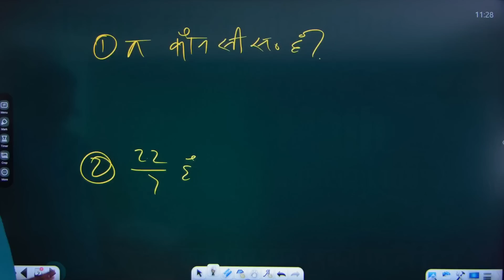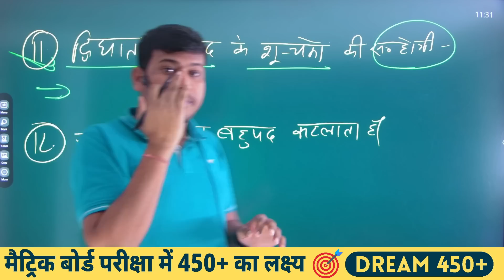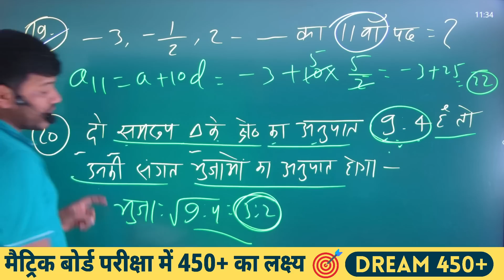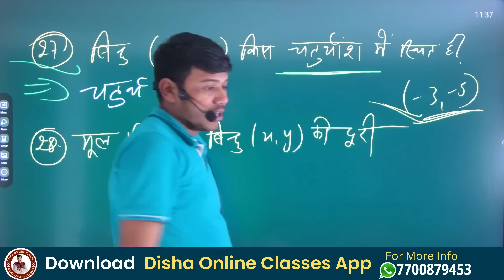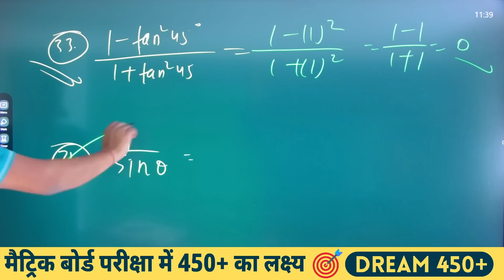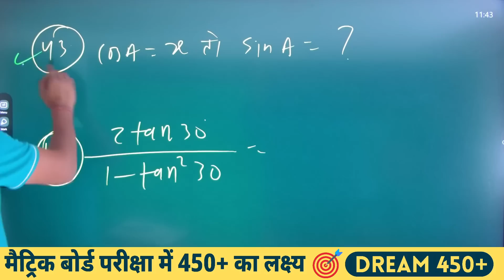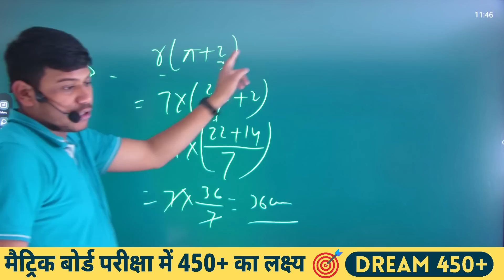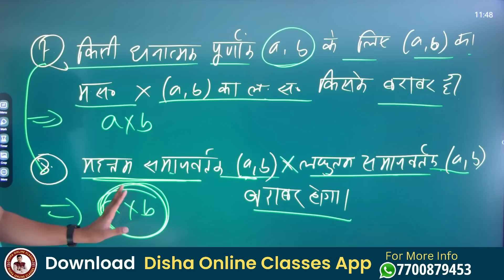गणित के 50 महत्वपूर्ण प्रश्न यहाँ से 15 प्रश्न पूछे जाऐंगे ||10th Most Important Objective 2023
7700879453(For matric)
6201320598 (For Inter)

                                         संजय सर
                              दिशा ऑनलाइन क्लासेज गणित  के 50 महत्वपूर्ण प्रश्न यहाँ से 15 प्रश्न पूछे  जाऐंगे ||10th Most Important Objective 2023||